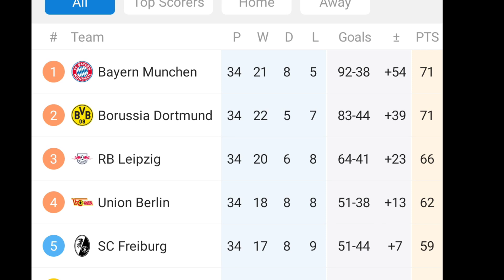অনেক নাটকীয়তায় বুন্দেসলীগা জিতল বায়ার্ন মিউনিখ |Bayern Munich vs Fc Koln 2-1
bundesliga highlights today. bundesliga highlights today dortmund vs mainze 1-2. bundesliga highlights yesterday
bundesliga last match highlights Dramatic Bundesliga Bayern Munich Vs Fc Coln and Dortmund vs Mainze 05
Bayern 2-1 Coln Dortmund 1-2 mainze 05